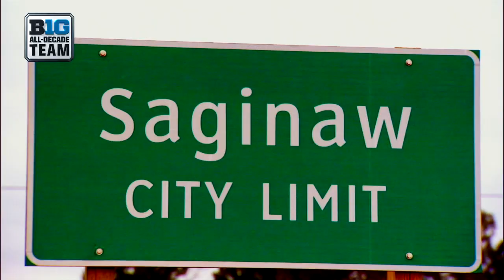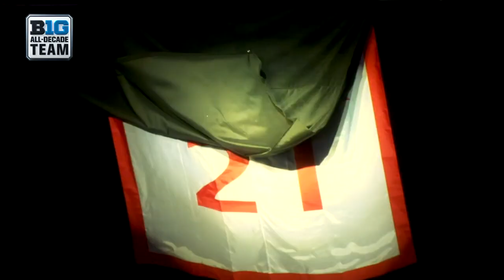The Best of the Best: BTNAllDecade 1st Team Picks | 2010-2019 Big Ten Basketball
A look back at highlights and interviews, breaking down why these former Big Ten basketball standouts are the best of the best.

00:00 - Michigan Wolverines G Trey Burke
02:02 - Michigan State Spartans F Draymond Green
03:58 - Wisconsin Badgers C Frank Kaminsky
06:57 - Ohio State Buckeyes G Evan Turner
08:40 - Michigan State Spartans G Denzel Valentine